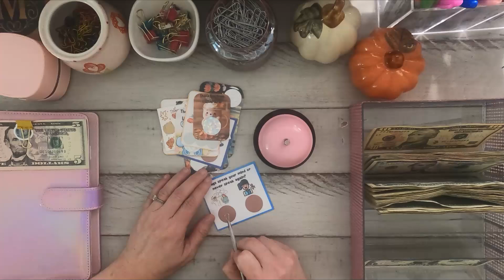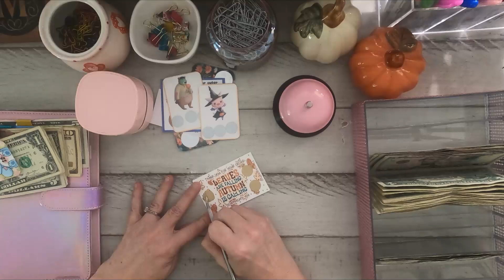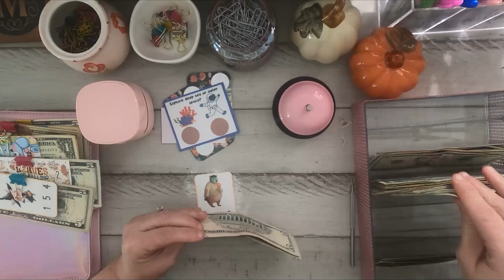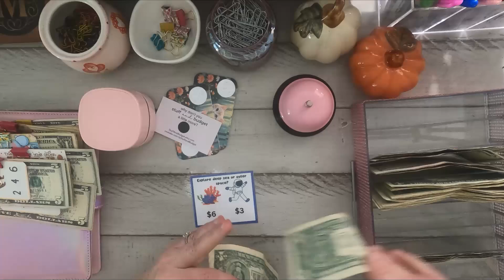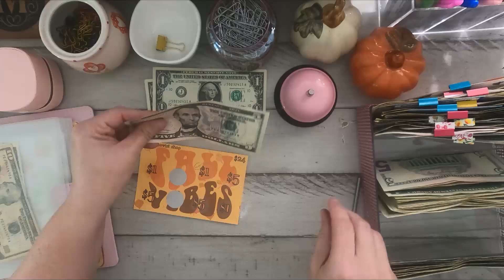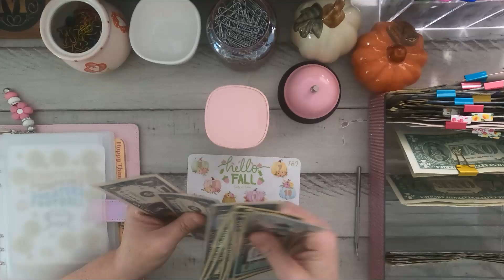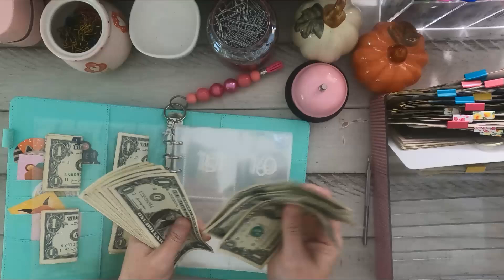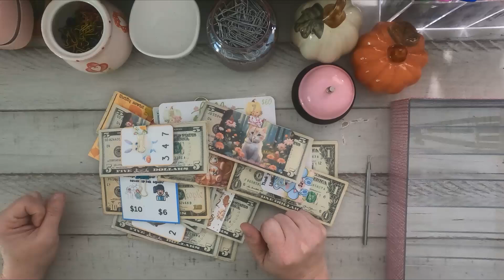SCRATCH OFF WEDNESDAY! How many scratch offs do we get to scratch? So many finished challenges!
In this video we are working in our scratch off binder. I had ordered so many fun things from Etsy and received so many freebie scratch offs so we are working through those and finishing some challenges!